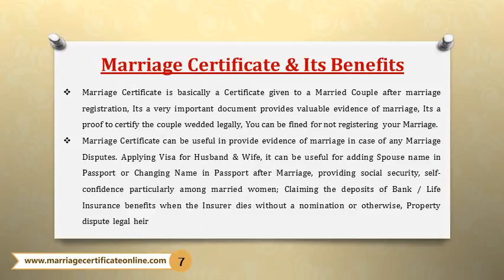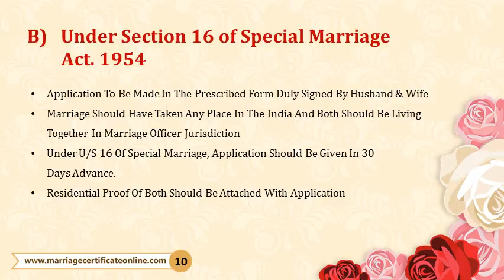Online Booking Office for Marriage Certificate in Byculla . Kindly Call :9321006000.